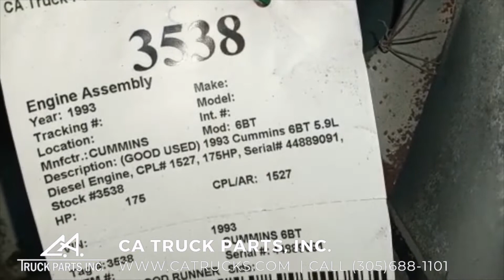1993 Cummins 6BT 5.9L Diesel Engine, CPL# 1527, 175HP 3538 VIDEO | CA Truck Parts, Inc.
(GOOD USED) 1993 Cummins 6BT 5.9L Diesel Engine, Inline P-Pump, CPL# 1527, 175HP, Serial# 44889091, Stock #3538